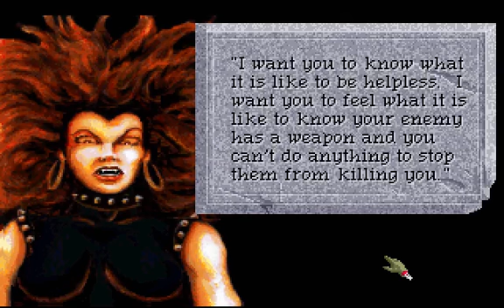Let's Play Quest for Glory 4: Shadows of Darkness - Episode #33 - Rule 34, I Geas Thee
I'm fatally serious.  DO IT.  NOW!

Also, for those of you who don't know what a Geas is, it's basically a spell that ensures you die an exceptionally painfully violent end if you do not follow the rules provided to you during the Geas.  Ireland's famous Son of Light was victim to a number of them, and if I recall correctly, meeting his end thanks to one.